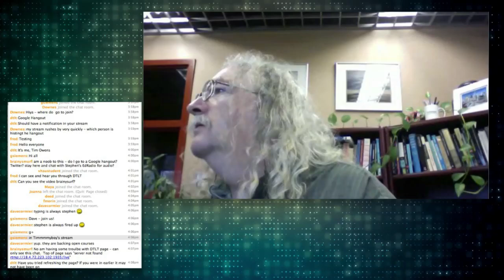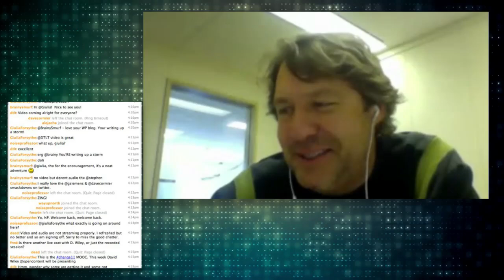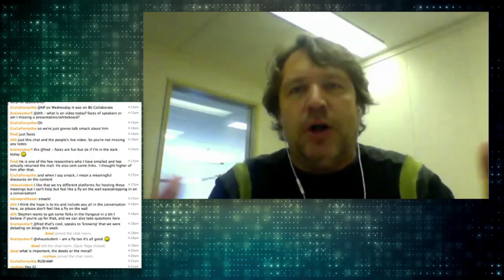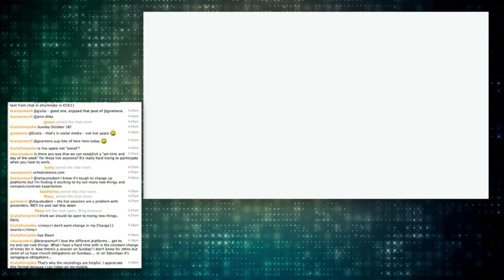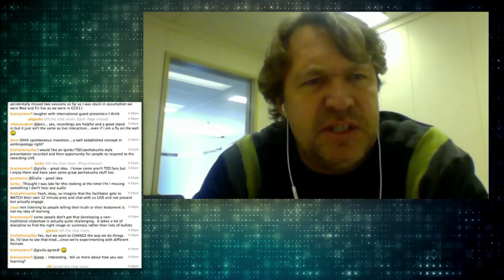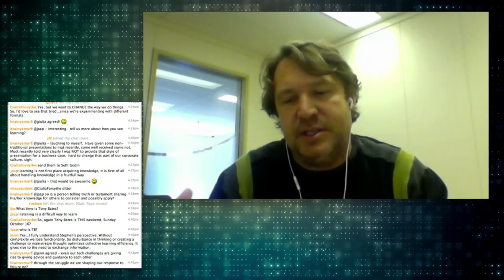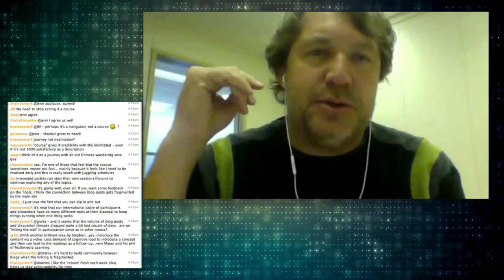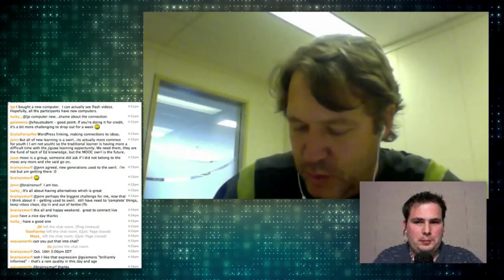Change MOOC Live Session 10/14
This session was broadcasted live on October 14th, 2011 as a discussion and "redux" of the past week's work including the synchronous session with David Wiley. George Siemens, Stephen Downes, and Dave Cormier were present along with over 20 users in the chat. The broadcast was hosted by the DTLT group at the University of Mary Washington.